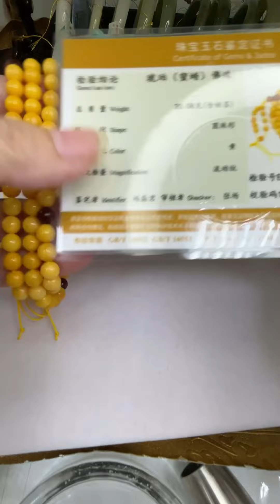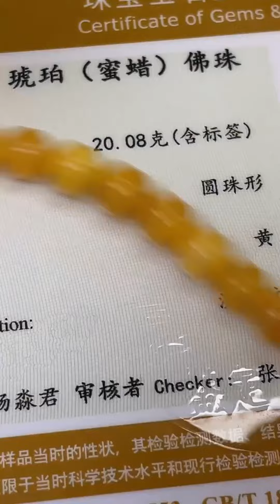已結緣售出🙏眼緣坊 全品 天然 丹麥料 油皇后 濃黃蠟 無優化 6.7mm 108顆 海漂料 附地大證書04705